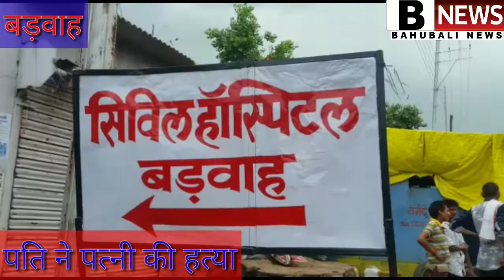बड़वाह-पति ने पत्नी कि हत्या.. सुल्तानपुर दस हजार दो प्रधानमंत्री आवास लो